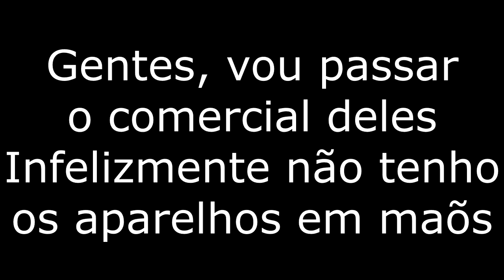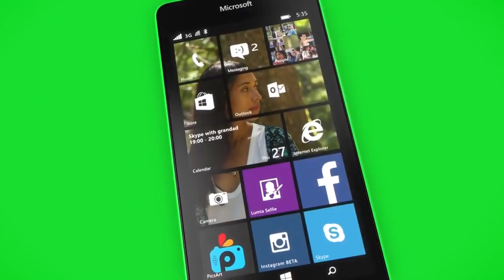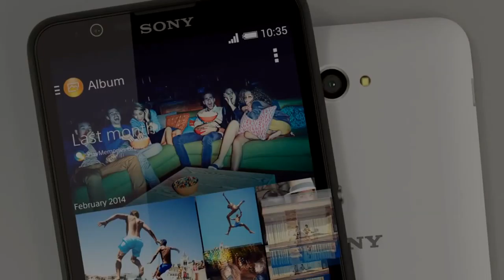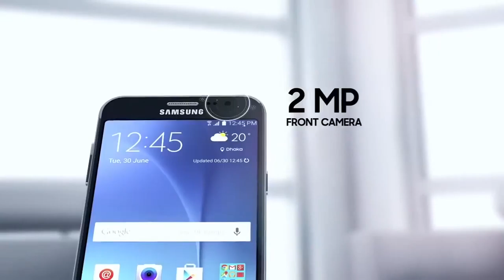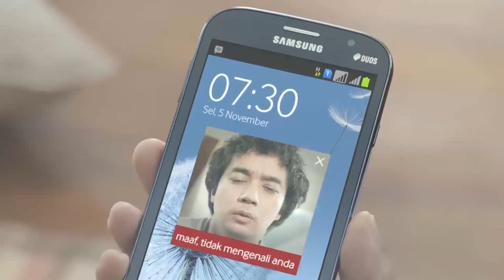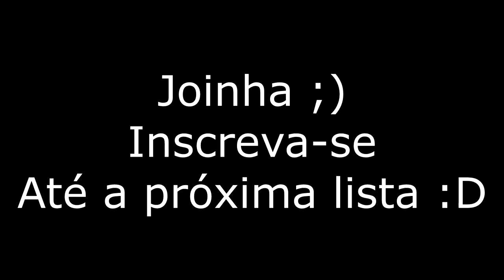Melhores Smartphones até R$500,00 - Entrada - Dicas Mobile Brasil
++ Primeira lista que eu faço no canal, desta vez será a minha escolha de melhores smartphones até R$500,00. Aguardem que tem mais! :D

 CONTATO